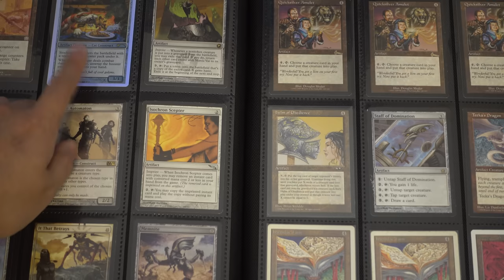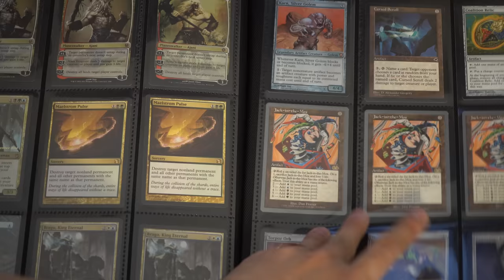Magic the Gathering Trade Binder in 4K